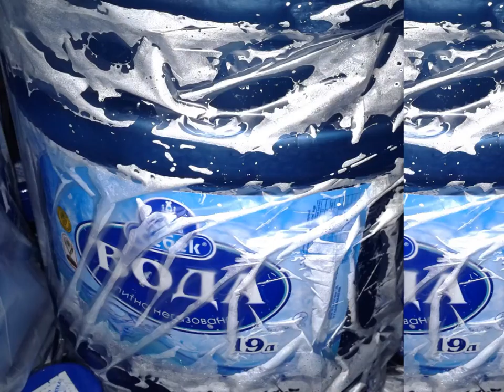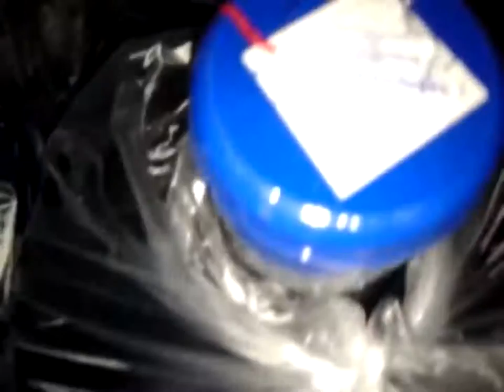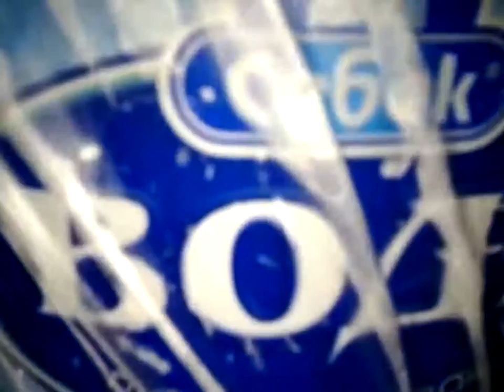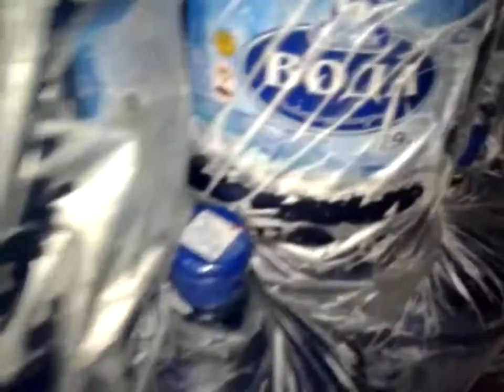ОЩУТИ КАЧЕСТВО ЗА УМЕРЕННУЮ ЦЕНУ ЗВОНИ НА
ТОЛЬКО Харьков, ДЛЯ АКТИВНЫХ ЛЮДЕЙ, ДЛЯ ЦЕНИТЕЛЕЙ СВОЕГО ВРЕМЕНИ, ПРЕДПРИНИМАТЕЛЕЙ, СОБСТВЕННИКОВ БИЗНЕСА, ДЛЯ ЛЮДЕЙ ЗАНЯТЫХ СВОИМ ЛЮБИМЫМ ДЕЛОМ :)
и просто ДЛЯ ЖИТЕЛЯ ХАРЬКОВА - ВАЖНАЯ ИНФОРМАЦИЯ :
Привет Харьковчанин! Как ТВОИ ДЕЛА?
Если твой офис невелик,  несколько сотрудников (расход воды 1 бутыль на 19 литров в неделю) и ты хочешь сэкономить, то есть выход!
Твой офис должен находится в огромном бизнес центре, где много таких же маленьких офисов, можно и в НЕ огромном, хотя бы от 8 офисов и до бесконечности ;)
ПРАЙС НА ПОЛНЫЙ КОМПЛЕКТ УСЛУГ ПО ДОСТАВКЕ КАЧЕСТВЕННОЙ ВОДЫ ЗА УМЕРЕННУЮ ЦЕНУ:
1-2 бут___39 грн/бут
3-4 бут___35 грн/бут
5-6 бут___33 грн/бут
7-8 бут___32 грн/бут
от 8 бут — договорная (от 30 гривен и ниже)
Внимание! при заказе от 8 бутылей начинает действовать и безналичный расчёт ;)
ТЫ ОЩУЩАЕШЬ? ЭКОНОМИЯ ЗНАЧИТЕЛЬНАЯ ;)
Ты должен выбрать нас, потому что:
1.Наша СУПЕР БЫСТРАЯ ДОСТАВКА ВНЕ КОНКУРЕНЦИИ!!!
2.Мы заботимся о ТВОЁМ здоровье :)
3.Мы экономим ТВОЁ ВРЕМЯ ;)  САМОЕ ЦЕННОЕ - ЭТО ВРЕМЯ!!!
Мы на FACEBOOK я рассказываю о полезностях воды ТМ Себек
Мы на OLX здесь можно заказать доставку воды
Мы на YOUTUBE видео и фото ролики
Мы на besplatka здесь можно заказать доставку воды
Поддержи мой проект, подписавшись на мой канал:
Камера, Исполнитель и Композитор: Warxul. Проект: Dj Max Fon Life Work.
Digital Max Cinema Present. My Video & My Photo